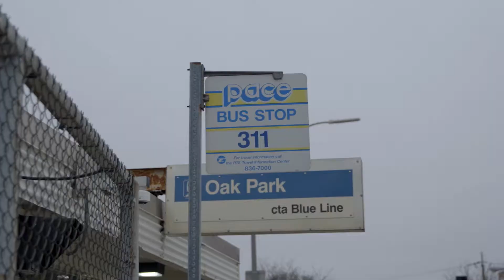Saving Sight is our Vision!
The Choroideremia Research Foundation Inc. is an international, non-profit organization dedicated to raising funds to find a treatment or cure for choroideremia (CHM), a rare inherited retinal degenerative disease that causes blindness. Our mission is to raise funds in support of scientific research leading to a treatment or cure of CHM, to educate people affected by the disease; and to inform the public.